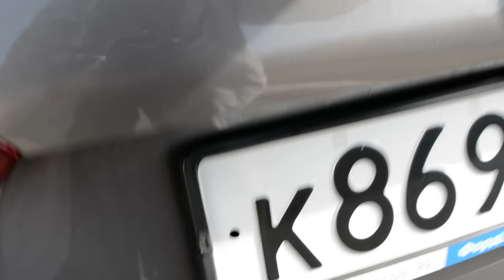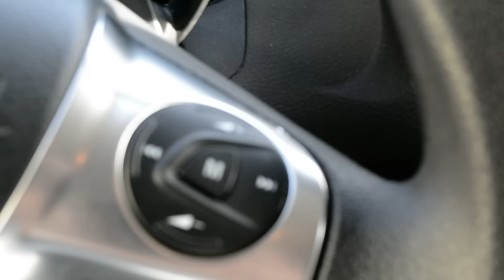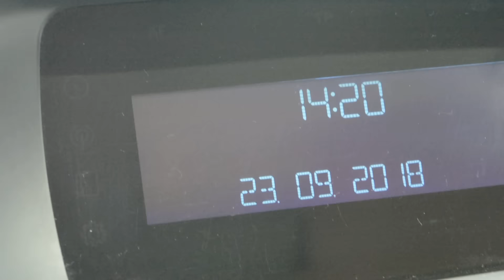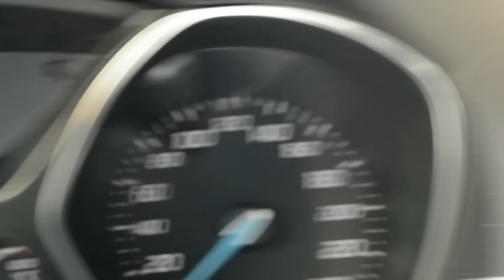Форд Фокус 3 б/у после 7 лет эксплуатации, пробег 65 000 (обзор) - проблемы, состояние, слабые места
Новый обзор! Состояние Ford Focus 3 после 10 лет эксплуатации, 1.6 125 л.с. 90000 км. ЛКП, кузов, салон, ремонты/замены
Еще по теме: Все противоречия Ford Focus 3 за 4 минуты - отзыв после 6 лет владения, плюсы и минусы (1.6/125 л.с)
ВНИМАНИЕ! Это отзыв обычного автовладельца ТОЛЬКО о воздействии времени на ЭЛЕМЕНТЫ КУЗОВА и САЛОНА данного конкретного автомобиля. Если я что-то не показываю, значит там всё как новое. Я не завожу двигатель и никуда не еду.

Таймкоды:
0:25 Износ ЛКП (передний бампер)
1:09 Царапины (фары)
1:37 Повторители, износ ЛКП (капот)
2:03 Износ колпаков
2:24 Износ ЛКП (двери)
3:03 Износ заднего шильдика
3:10 Износ ЛКП (задний бампер), багажник
3:36 Брызговики
4:12 Щетки
4:44 Подкапотное пространство
5:19 Листва
5:47 Салон (декор на руле)
6:14 Царапины (лобовое)
6:41 Салон (рукоять КП)
6:50 Салон (экраны приборов)
7:08 Салон (сиденья, обшивка)
7:27 Салон (вставки сзади)
8:05 Подкрылки (обрыв)
8:24 Радиатор

Заранее отвечаю на вопрос, зачем этот ролик: чтобы знали реальное состояние авто при таком пробеге, это поможет отличить авто со скрученным пробегом при покупке.

Пишите в комментах отзыв, как взрослеет ваш Фокус и есть ли подобные наблюдения!

О данном авто: дв. 1.6 (125 л.с.), Trend, Powershift

В видео забыл сказать про 2 вещи:
1. АКБ оригинальная, пока работает без проблем.
2. Ключ! У него сломалась пружинка и теперь он выскакивает абы как, приходится пальцем иногда выковыривать))

- Состояние задних тормозных колодок Форд Фокус 3 после 75 000 км. пробега и 8 лет эксплуатации